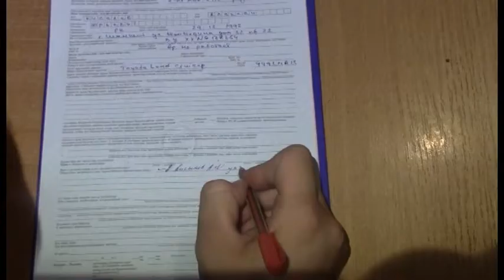Шұғыл шақырылым (28.07.2014)